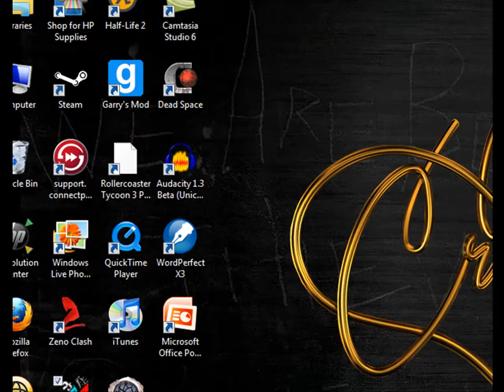Let's Play Roller Coaster Tycoon Part 62: Not So Lustrous (DH 17/17)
Did I seriously forget to edit that ending there? Oh well.

Also, we finish the park.